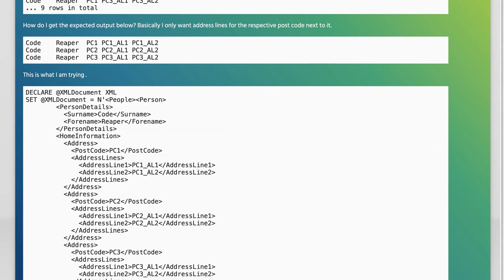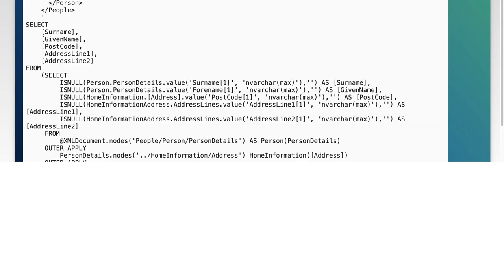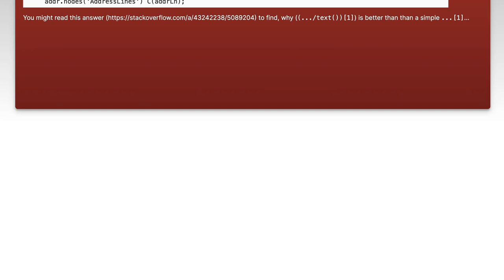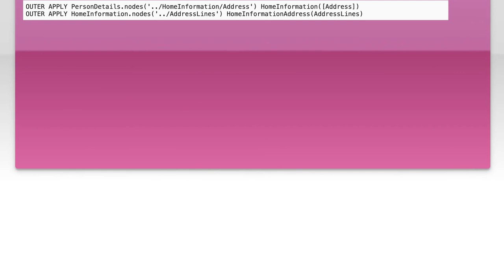Working with nested XML nodes in SQL Server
sql: Working with nested XML nodes in SQL Server

Related to: sql, sql-server, xml